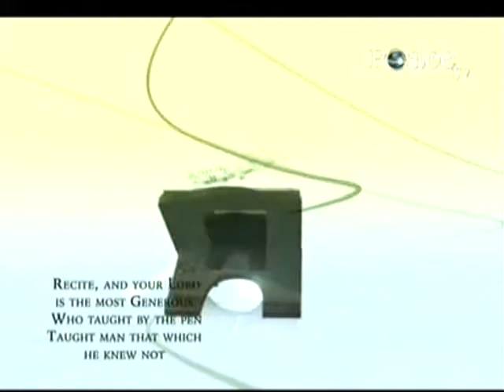Islamic education 5 - Seven habits For Raising Good Children - 2